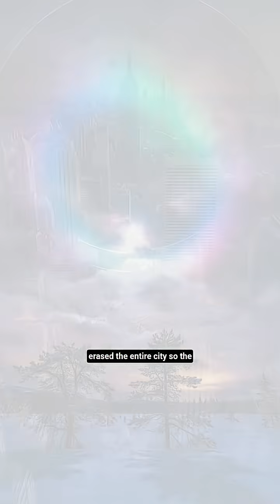THE TUNGUSKA EVENT: Explosion Bigger Than a Nuke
The Tunguska event is one of the most bizarre and intriguing unsolved mysteries in history, with an explosion bigger than a nuclear bomb that occurred in a remote area of Siberia. This mysterious event, known as the Tunguska explosion, is considered one of the biggest explosions in history, and its cause remains an unsolved case to this day. In this history documentary, we will delve into the mystery of the Tunguska event, exploring the various theories and attempting to uncover the truth behind this ancient mystery. The Tunguska disaster, which occurred in 1908, is still shrouded in mystery, and its impact on the environment and the people who witnessed it is still being studied by historians and scientists today. By examining the historical documentaries and accounts of the time, we can gain a deeper understanding of this natural disaster and its place in the annals of lost history. The Tunguska theory, which suggests that the explosion was caused by a comet or asteroid, is just one of the many theories that have been proposed over the years, but the true cause of the explosion remains a topic of debate among historians and scientists. In this documentary shorts series, we will be exploring more unsolved mysteries and historical documentaries, including the Tunguska event, in an attempt to shed light on these mysterious events and provide a glimpse into the unknown disasters that have shaped our world.